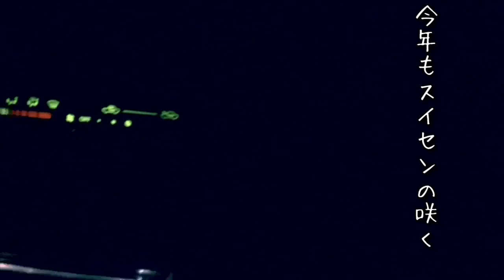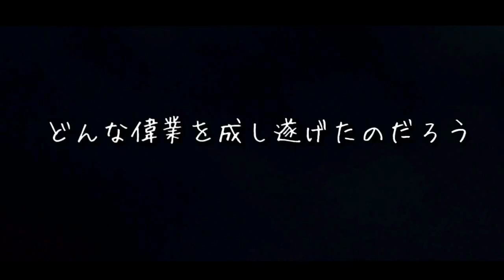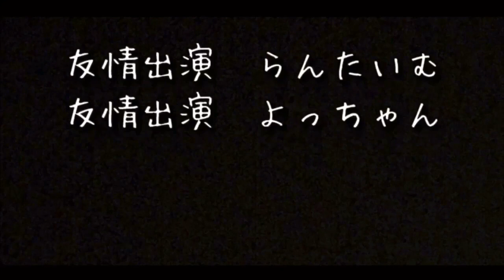【ショートムービー】幸せですか？ 撮影場所 岡山県総社市 水辺の楽校オートキャンプ場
幸せですか（橋の下で生活する人）❗️

製作費110円ヒゲ　岡山県総社市水辺の楽校　　　短編映画ショートムービー🎬
バンライフ（車中泊）

撮影場所 岡山県総社市 水辺の楽校